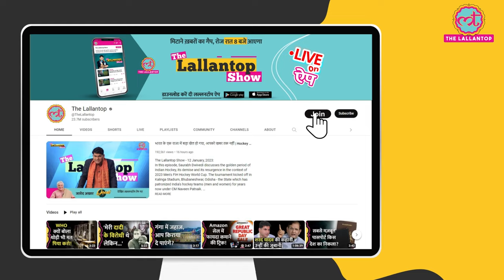Kumud Mishra को Imtiaz Ali भगवान क्यों मानते हैं? Saurabh Dwivedi | GITN | Ranbir Kapoor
Director, producer, and screenwriter Imtiaz Ali features in the latest Guest in the Newsroom. He talks about the story behind his cult films like Jab We Met, Rockstar, and Tamasha. Imtiaz also makes fun of 'Actor' Anurag Kashyap. Watch the video to learn what he has to say to Saurabh Dwivedi about working with Shahrukh, acting in Black Friday, and praising Sunny Deol.